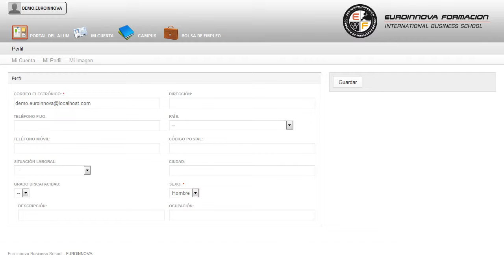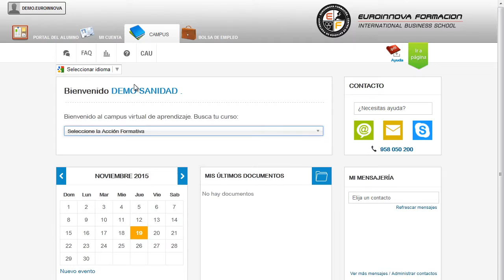Curso Practico Ingles Juridico Negociaciones Comerciales - Cursos Online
Curso Práctico en Inglés Jurídico para las Negociaciones Comerciales. Legal English for Trade
 Conoce todos los conceptos de: su curso, resaltando los aspectos más relevantes de su curso. Este CURSO ONLINE le prepara para desarrollar su trabajo en el ámbito del comercio dentro de entornos internacionales, comunicarse de manera eficaz en inglés y entender con claridad a los clientes, especializándose en el inglés específico del área comercial, el registro y el estilo adecuado tanto en lo que se refiere a comunicación oral como escrita en situaciones habituales durante el desarrollo de actividades comerciales internacionales. Aprenda a incrementar su capacidad de desarrollo con: su curso, capacitándole para desarrollar de manera correcta todos los conceptos relacionados con su curso. Curso Práctico en Inglés Jurídico para las Negociaciones Comerciales. Legal English for Trade está dirigido a este CURSO ONLINE se dirige a personas con nociones de inglés que están interesadas en conocer el vocabulario técnico y el lenguaje específico comercial así como las estructuras, estilo y registro propios de este ámbito. Empresas, Despachos profesionales, Asesorías, Consultorías que desarrollen su actividad en el ámbito internacional o que deban comunicarse en inglés con sus contactos profesionales. Cambie la rutina y aprenda a incrementar su capacidad de desarrollo en: su curso. Curso Práctico en Inglés Jurídico para las Negociaciones Comerciales. Legal English for Trade tiene como objetivos: - adquirir los conocimientos y habilidades necesarias para atender y comunicarse de manera eficaz en inglés en situaciones profesionales habituales dentro del ámbito comercial. Puedes optimizar tus conocimientos con la realización del CURSO ONLINE Curso Práctico en Inglés Jurídico para las Negociaciones Comerciales. Legal English for Trade, dónde podrás formarte para desarrollar la capacidad de redactar y comprender textos propios del terreno legal teniendo en cuenta el estilo y registro apropiados según el tipo de texto y su finalidad. Nuestra metodología de aprendizaje online, totalmente orientada a la práctica, está diseñada para que el alumnado avance a lo largo de las unidades didácticas y realice las actividades que se le irán proponiendo a lo largo del itinerario formativo.